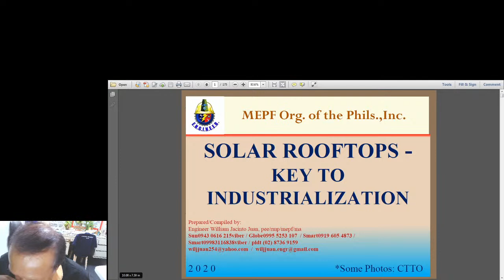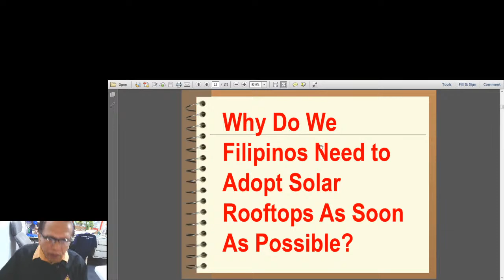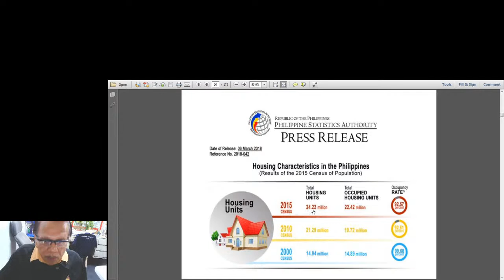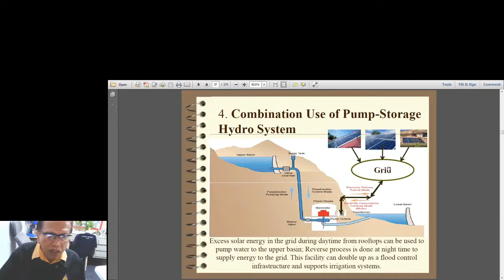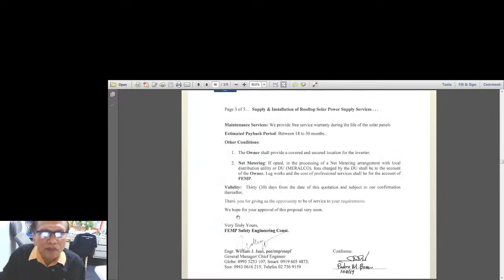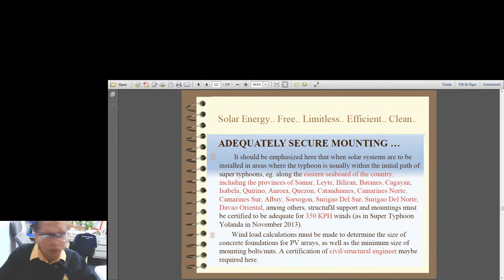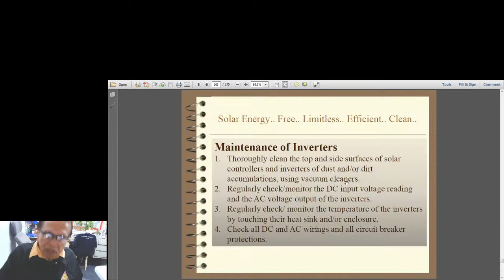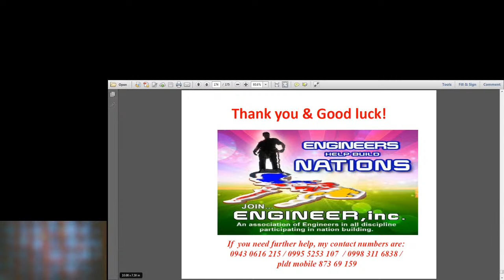Solar Rooftops - Key to Industrialization